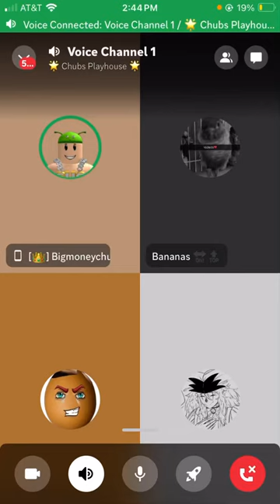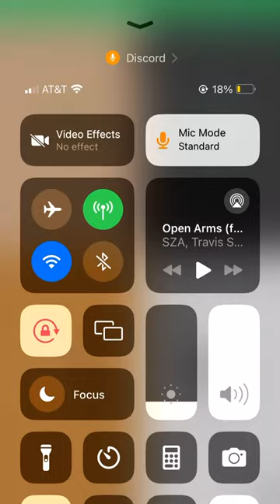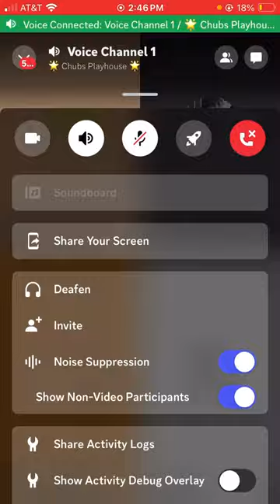Being annoying asf in Luke's server